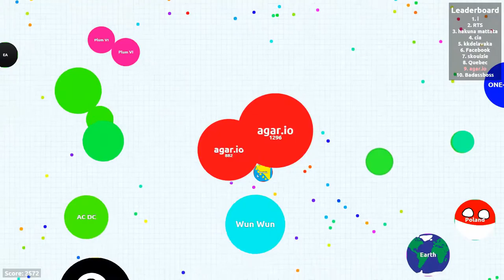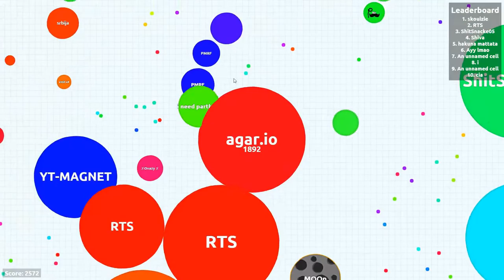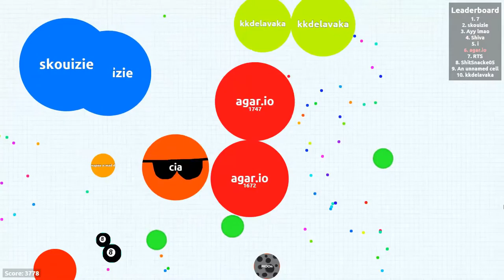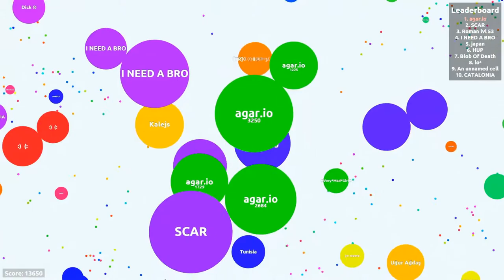Agar.io gameplay Let's team up ? (13650) ★ Score ★